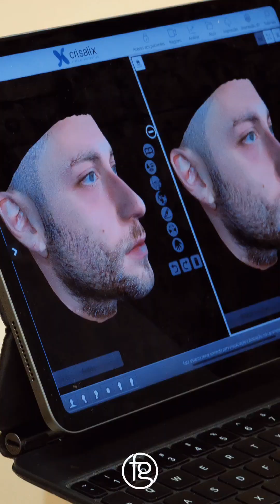Rinoplastia Fechada - Hospital Thereza Mussi Pato Branco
A possibilidade de ficar com alguma cicatriz ou de o resultado ser insatisfatório são aspectos que costumam preocupar quem pretende fazer uma cirurgia plástica no nariz.
Porém, dependendo da maneira como são feitas as incisões (necessárias para a remodelação da estrutura nasal), esses riscos diminuem consideravelmente.
Esse, aliás, é o principal diferencial da rinoplastia fechada!
A rinoplastia fechada costuma ser indicada para a correção, funcional e/ou estética, de detalhes do nariz.
Por exemplo, uma rinoplastia fechada redutora para correção do ossinho do dorso (giba nasal) saltado.
Quando o foco é o tratamento da ponta nasal, uma das partes que mais levam as pessoas a buscarem a rinoplastia, a técnica fechada também pode ser usada.
Ela ajuda a tratar problemas como ponta bulbosa (nariz de batata), por exemplo.

Visite nossa Clínica, vamos estar garantindo o melhor atendimento,
Melhore sua autoestima, e sinta-se feliz si mesmo.

Otorrinolaringologia & Rinoplastia
CRM 18622
🚩Pato Branco/Pr
Destaque sua beleza. Melhore sua respiração👃🏻

📍 Avenida Brasil, 450, Ed Max Saúde Sala 1206 |12 Andar
🔰Centro, Pato Branco - PR